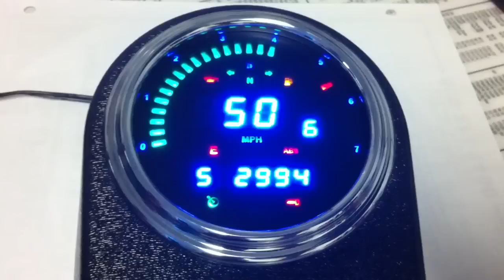Dakota Digital MCL-2000 demo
Dakota Digital MCL-2000 demo - For Road Kings and Softails